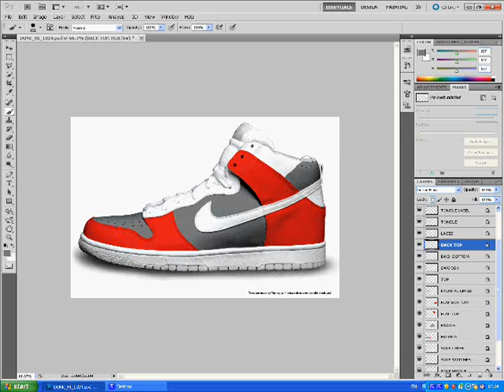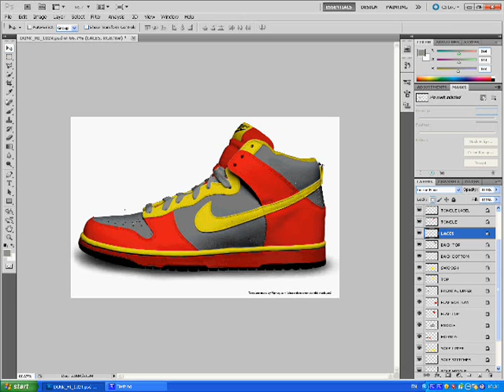Speedy Design: Iron Man Shoe Design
This is my first Shoe design so i hope you like it :) BTW im Regan you probably heard Nathan mention me in his How To tutorial :) Hope you like it :)